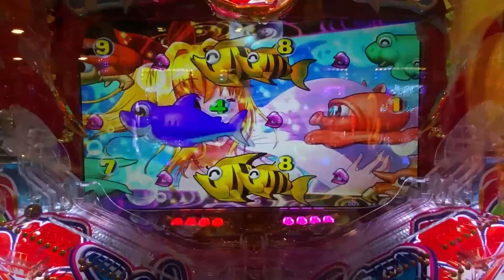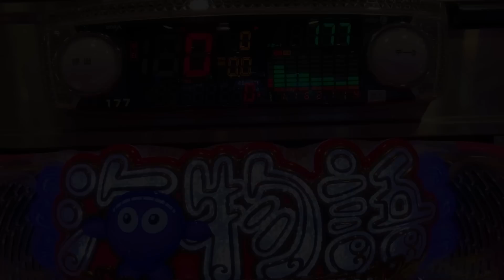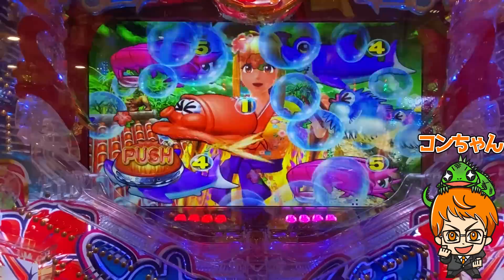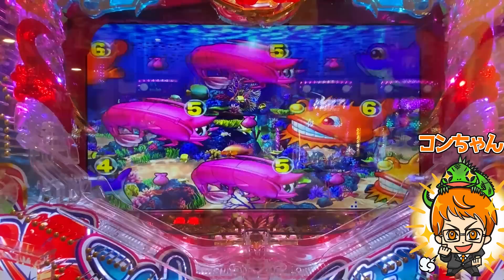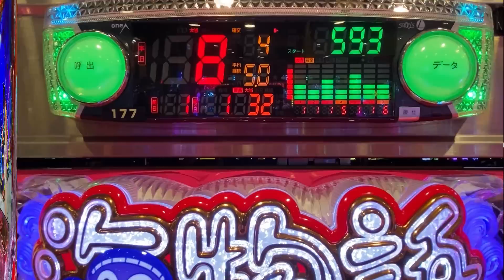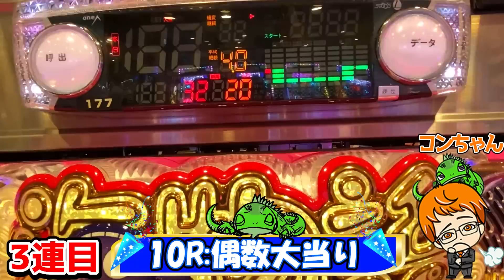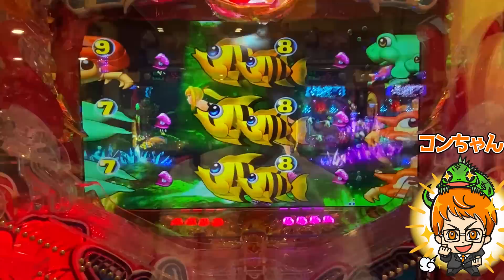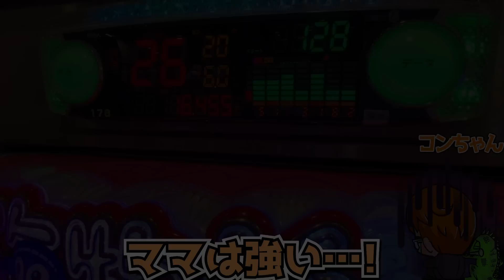VSバトル【遊871連】Pスーパー海物語IN沖縄5!これぞマリンモード最強!鉄板の組み合わせ!!この瞬間を見逃すな!!コンちゃんの海遊録#884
おはこんにちばんわ!コンちゃんです!!
今回は
6/25の大阪実戦の動画になります!
隣ではじゃんままが生配信しています!!
じゃんままと2日連続バトルなので、死ぬ気で勝ちに行きます!!
皆さん、是非ご覧ください!!

YoutubeAudioLibraly
DOVA-SYNDROME
MusMus